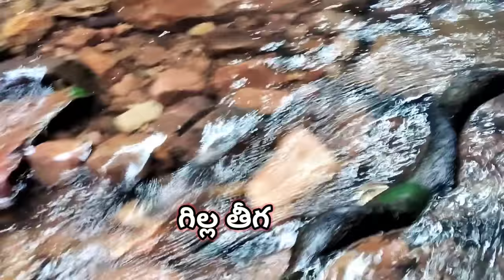Garuda theertham |tirumala theerthaalu |Trekking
Garuda theertham - Rock appears like face of garuda..so this sacred place called by all as Garuda theertham.theertham  located deep in the  heart of sheshachalam forest..hidden sacred place.. adventurous trek.. without guide its not that much easy to reach this theertham...mentor is must and should ..

Vet Voyager